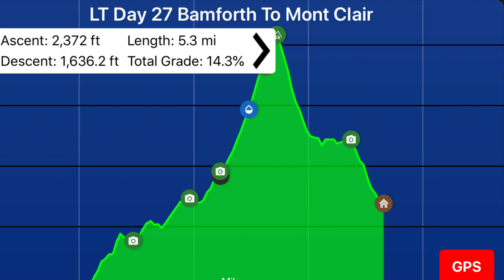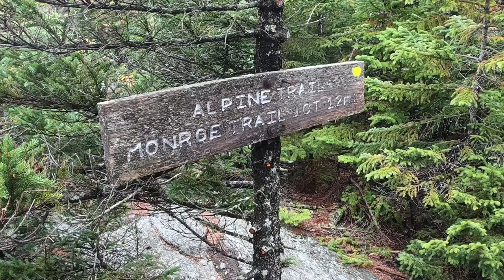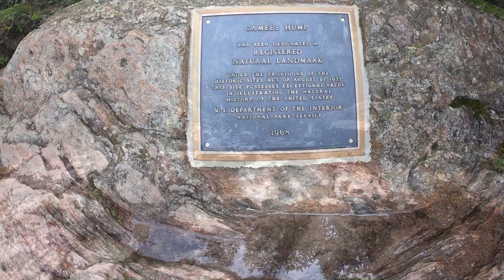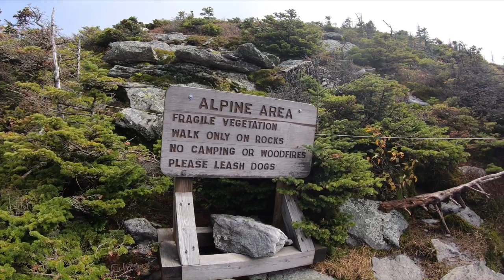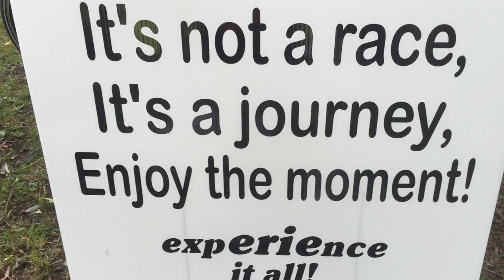Long Trail - over Camel’s Hump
The fog finally lifted and we were able to get fantastic views on top of Camel’s Hump.

A VERY challenging hike. Rock scrambles for sure. Wet rocks added ti the challenge and slowed us down even more than usual.